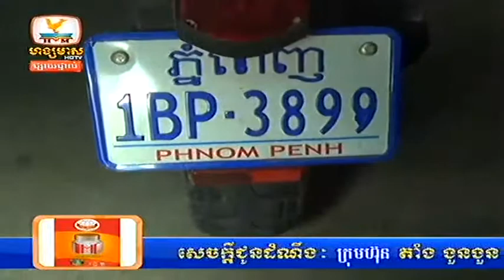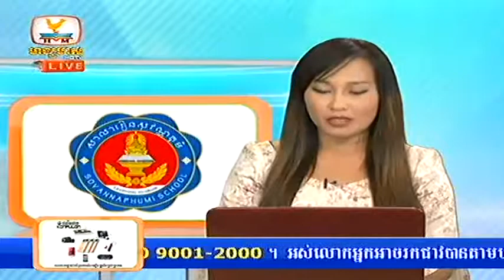Khmer News ► Hang Meas HDTV 17 December 2014 Part 03